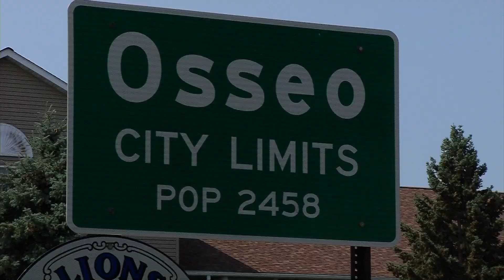Osseo Considers New Proposal for Municipal Cannabis Store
The city of Osseo is looking at a new partnership to operate a proposed municipal cannabis store. An investor group spoke to the city council during a work session this week. It's offering to buy real estate and pay the upfront costs to operate a store for the city.